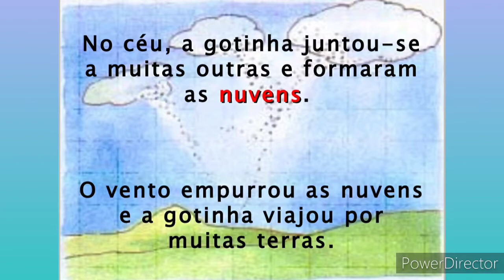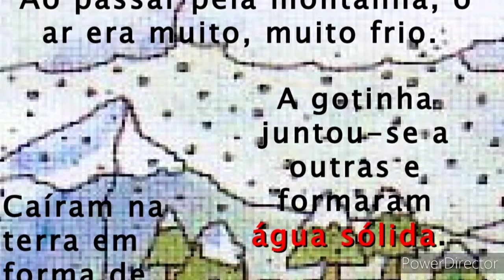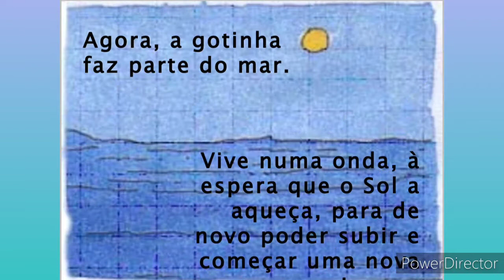História de Uma Gotinha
Compartilho uma leitura

uma gotinha pequenina e transparente...

Assistam o vídeo completo para saber o que aconteceu e compartilhem para que outras crianças possam conhecer a história!🥰

Vejam também 👇🏽

Você Troca?

Pedro Vira Porco-Espinho

Poesia na Varanda